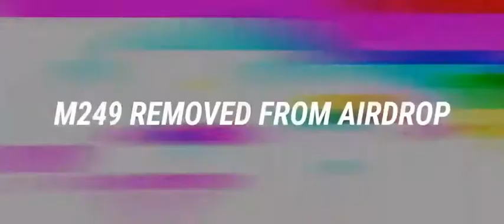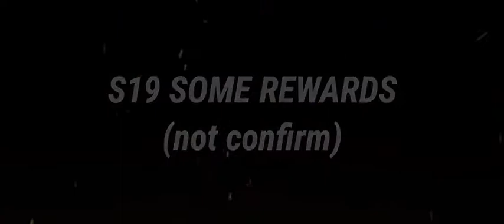Pubg m new update and New Rp